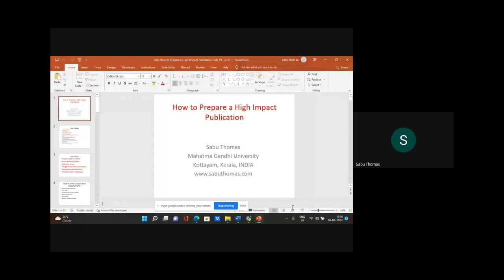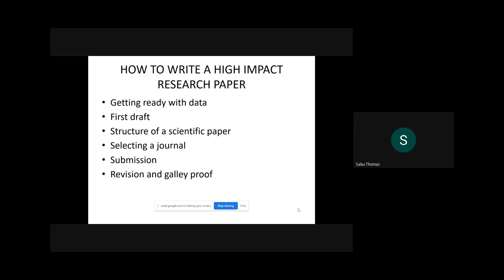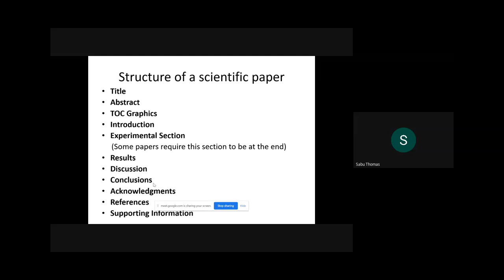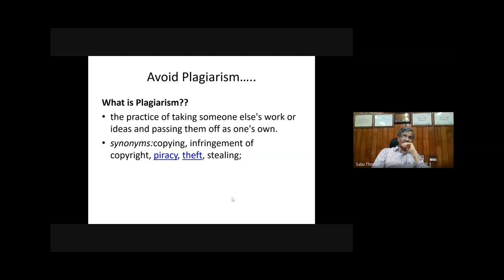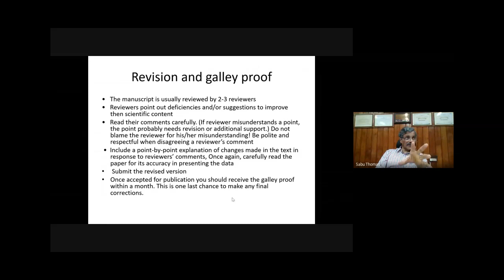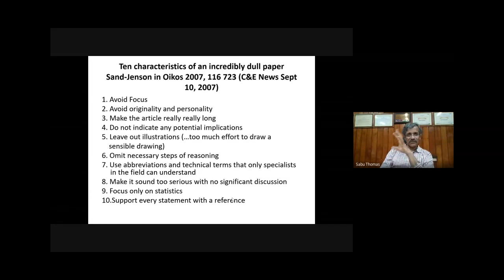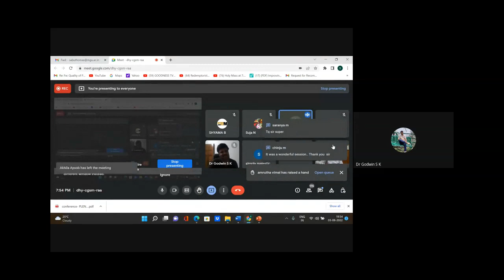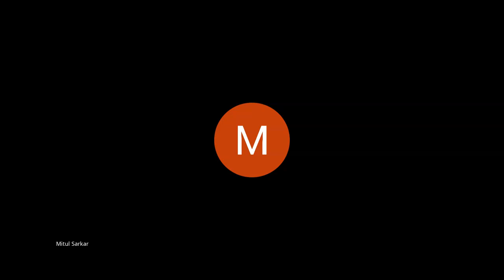Trends in Book and Journal Publishing | National Workshop Inauguration | Prof. (Dr). Sabu Thomas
Archbishop Kavukattu Central Library, Assumption College (Autonomous), Changanacherry and the Department of Economics, Bishop Kurialacherry College for Women, Amalagiri in association with Lore & Ed Research Associates organise 12-day national online workshop on  Trends in Book and Journal Publishing from 06 to 24 August 2022.

The inaugural meeting was conducted on 03 August 2022. Prof. Dr. Sabu Thomas, Vice-Chancellor, Mahatma Gandhi University, Kottayam inaugurated the workshop and delivered the keynote address.

Dr. Anitha Jose, Principal, Assumption College (Autonomous), Changanassery presided over the meeting. Fr. Tinju Tom, Librarian, Assumption College (Autonomous) Changanassery delivered the welcome address. Dr. Agnes Jose, Principal, B.K. College for Women, Amalagiri offered felicitation. Smt. Diya Philip, Assistant Professor & HoD, Dept. of Economics, B K College for Women, Amalagiri proposed the vote of thanks.